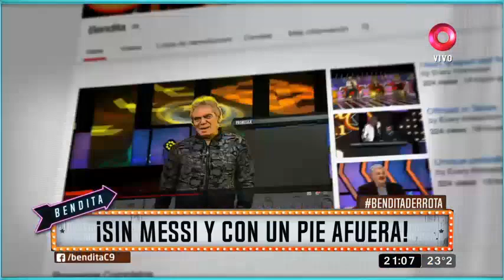¡Sin Messi y con un pie afuera!